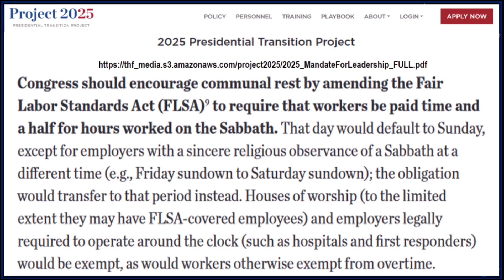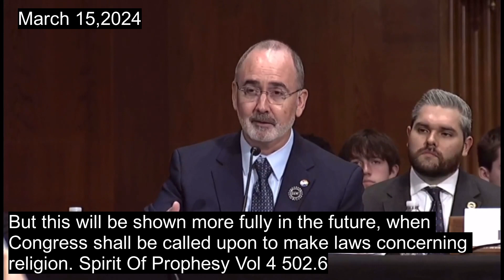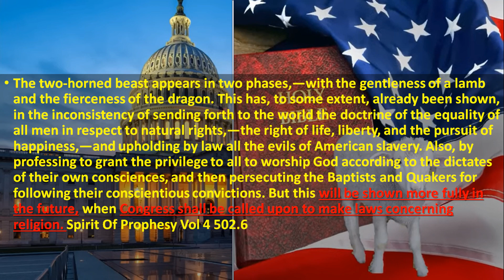AMERICAN PAPACY THE SEVENTH KING COMING Sunday By Law Bible says It Is the Mark of the Beast.